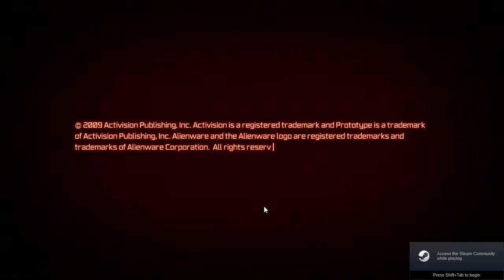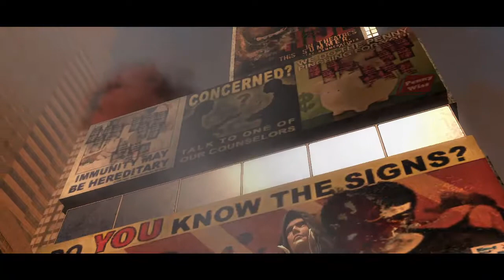Prototype Let's Play 1 || Oldy but a Goldy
A game that i would consider fun, i guess

JK, i love this game

I'm busy for a couple of days so next upload will probably appear on Wednesday or Thursday